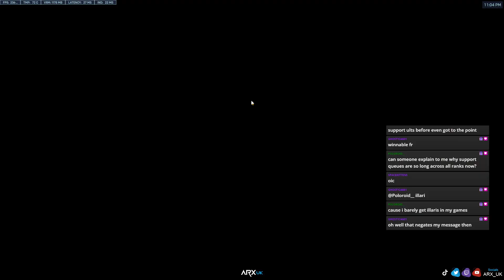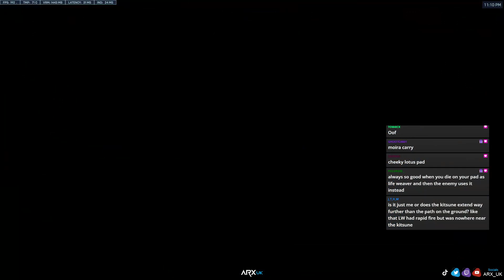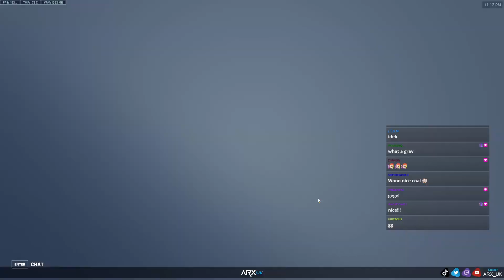My Illari needs some work though...